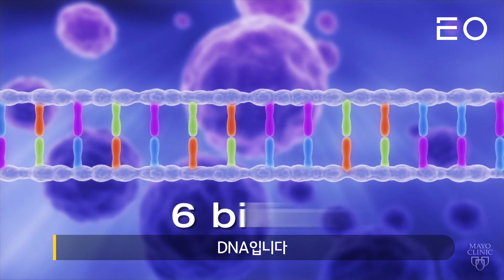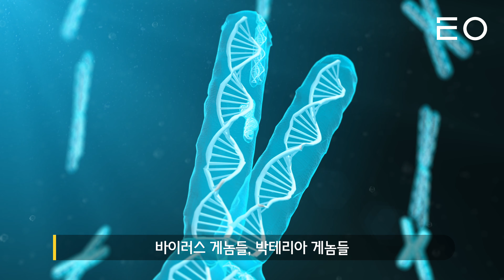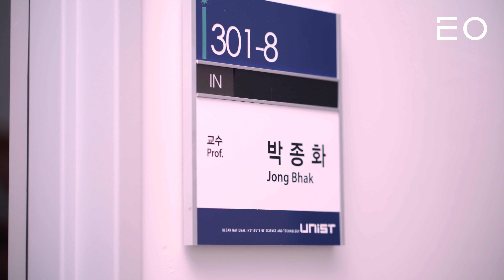나우미래 BEST 1편 - 박종화님의 못다 한 이야기 [나우미래+]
[나우미래+] 첫 번째 이야기는 박종화 위원과 함께합니다.

'나우미래+'는 '나우미래'의 후속 영상 시리즈로,
본편에서 큰 관심을 받은 위원들의 못다 한 이야기와 비하인드 스토리,
교사 위원과 학생 위원의 토크, 그리고 비슷한 분야별 위원들의 토크 등으로 구성됩니다.

먼저, '나우미래+' 1편은 여러분의 많은 관심을 받은 위원들의
못다 한 이야기, 비하인드 스토리를 담은 나우미래 BEST 입니다.

나우미래 영상 중 높은 조회수를 자랑하는 유니스트 생명과학부 교수 박종화님!

게놈에 따른 맞춤 의학 이야기,
자신만의 철학을 가질 수 있었던 인생 이야기 등
박종화님이 들려주는 흥미로운 이야기를 공개합니다.

본편에서 미처 담지 못했던 게놈의 미래와 진솔한 고백을 통해
여러분의 삶을 고민해보세요:)

[나우미래+]를 통해 우리 아이들이 맞이할 미래, 미래가 필요로 하는 인재, 꿈과 희망을
같이 생각해보면 좋겠습니다.

영상은 매주 화요일에 게시됩니다.
영상에 대한 문의사항이나 피드백 등은 자유롭게 댓글로 달아주세요:)